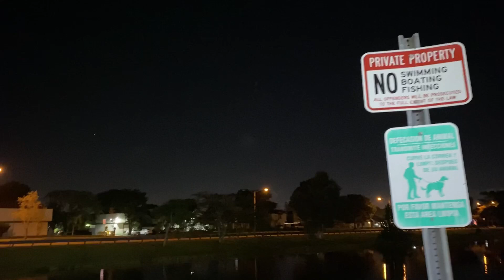FIREWORKS HUNTING ON NEW YEAR’S EVE fireworks newyear #2022 | Asheira Downs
Fireworks were popping everywhere